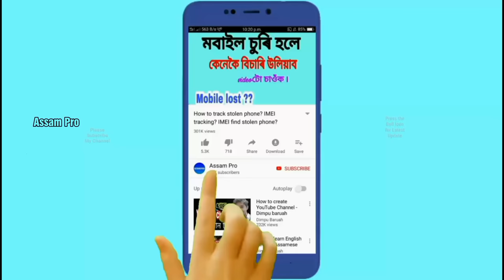দৰিদ্ৰতা জীৱনৰ বাধা হব পাৰে নে? How to be a successful person. Assam pro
Today I'm going to talk about how to be a successful person